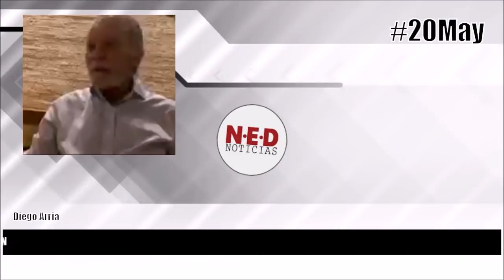¡IMPERDIBLE! DIEGO ARRIA SOBRE GEDEÓN Y LA PÉRDIDA DE CONFIANZA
Diego Arria 20May - Spolitiks